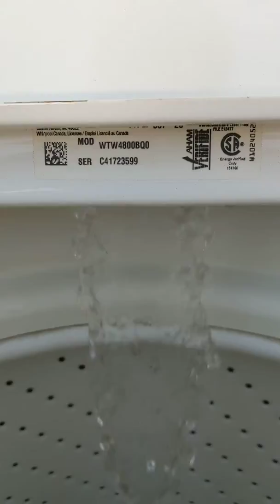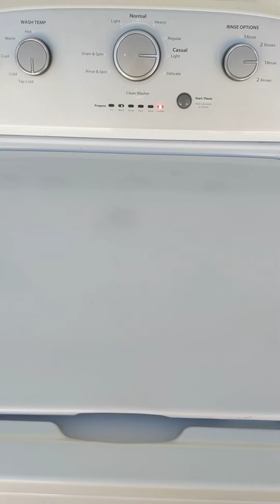Whirlpool top load washing machine model number WTW4800BQ0